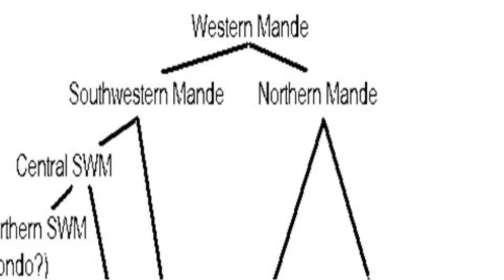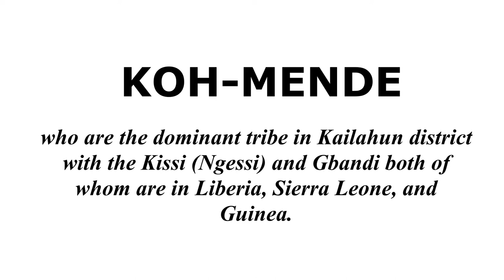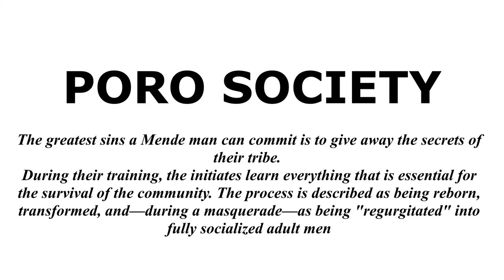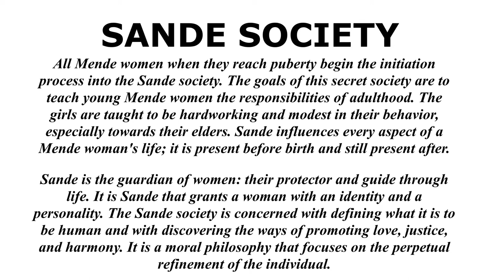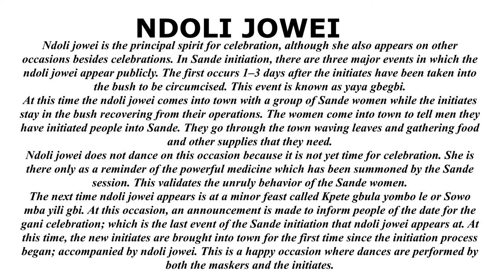THE MENDE PEOPLE OF SIERRA LEONE | WEST AFRICA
This video is about the Mende People who have origins in Sierra Leone & Liberia and you'll learn about the language, dance and societies of the Mende's

MENDE SPEAKING PEOPLE

SOURCES

Location
Canada